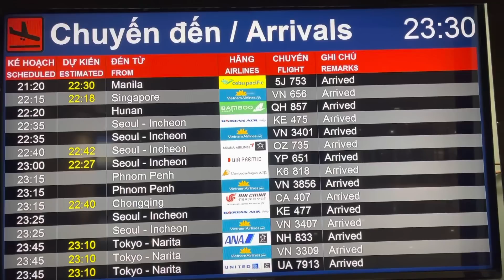SÂN BAY TÂN SƠN NHẤT ĐÊM 05/05/23 I NGUY CƠ SA THẢI VĨNH VIỄN PHI CÔNG NGHI DƯƠNG TÍNH CHẤT KETAMINE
Tình hình sân bay quốc tế Tân Sơn Nhất lúc 23H30 đêm 05/05/2023.Bất ngờ đêm nay quá đông Việt Kiều về nước. Bà con tập trung đi đón rất đông.Kính mời Quý vị và các bạn vui lòng cùng xem video nhé.